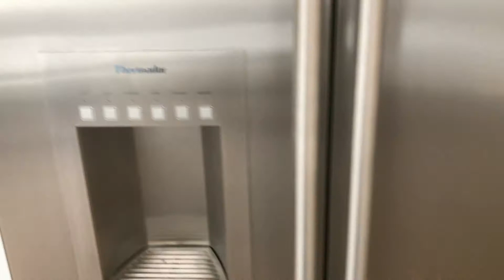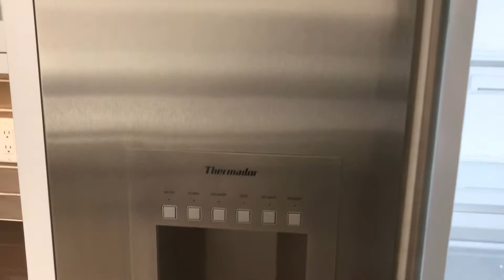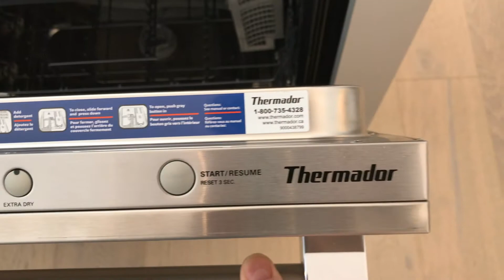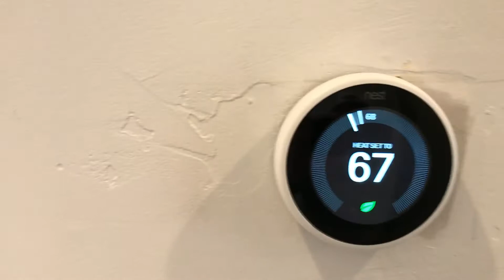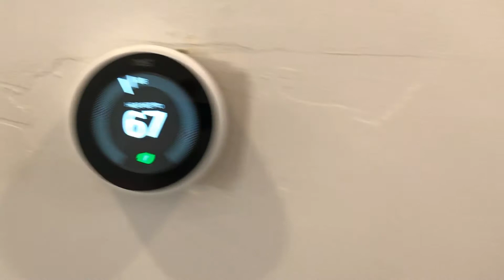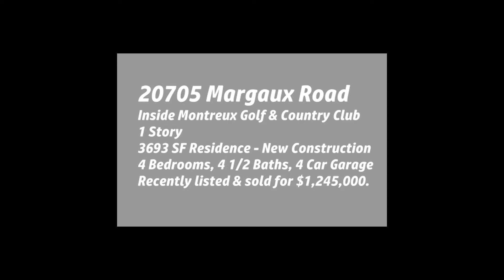Montreux Golf & Country Club New Construction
Montreux Golf & Country Club
New Construction One Story Estate Home
if you would like to buy or sell in Montreux, Google my name and give me a call!